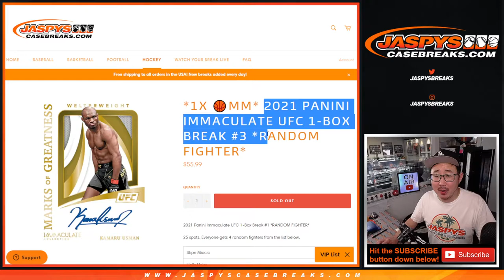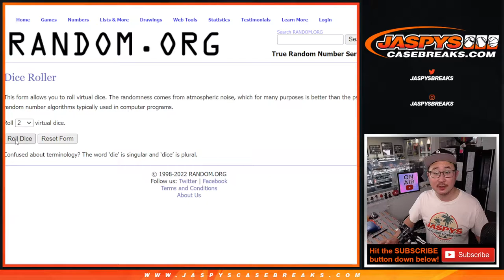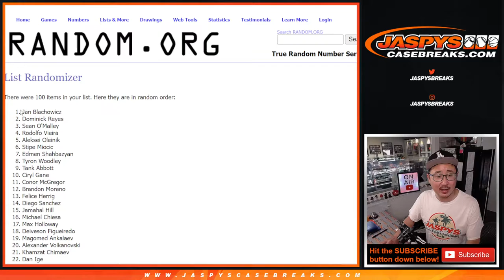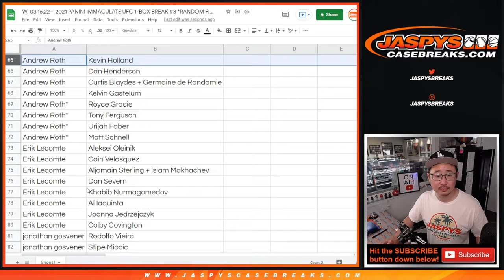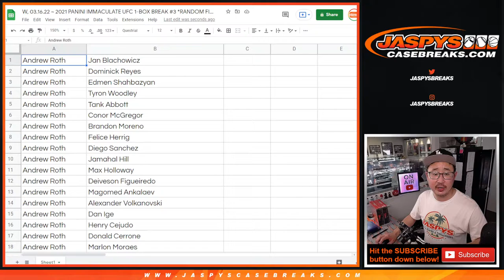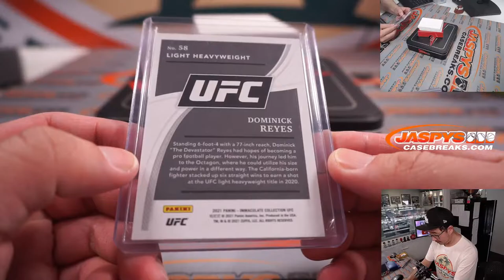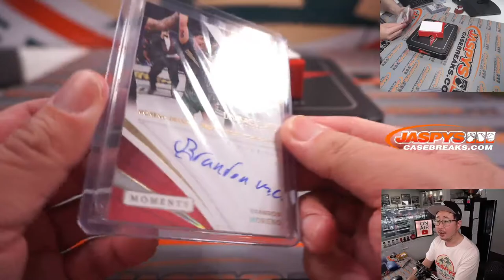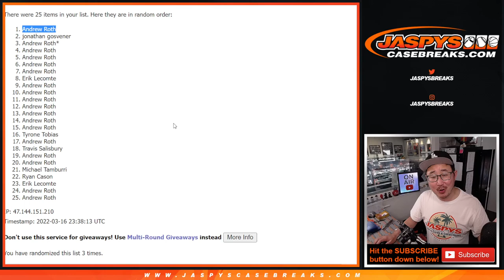W, 03.16.22 ~ 2021 PANINI IMMACULATE UFC 1-BOX BREAK #3 *RANDOM FIGHTER*